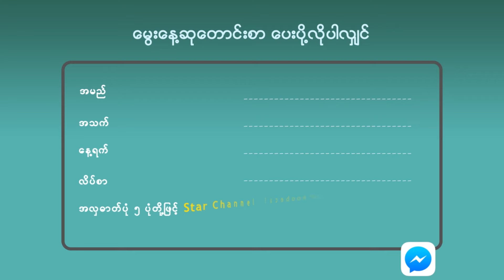Prim Suparat , Sakura (LE SSERAFIM) , Kwak Dong-Yeon , Kim Rae-Wonတို့ရဲ့မွေးနေ့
ဒီနေ့ မတ်လ ၁၉ ရက်နေ့မှာတော့ တစ်ရက်တည်းအတူမွေးဖွားခဲ့ကြတဲ့ အနုပညာကြယ်ပွင့် လေးဦးအထိရှိနေပါတယ်။